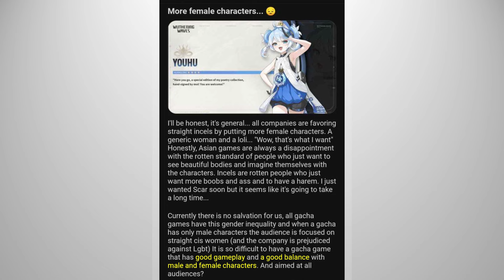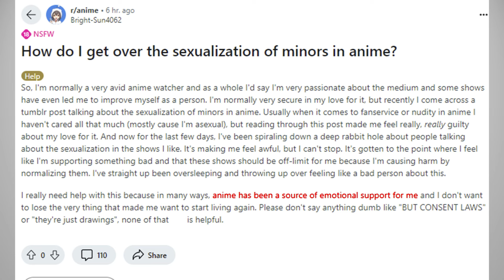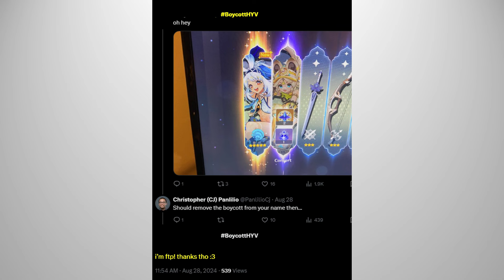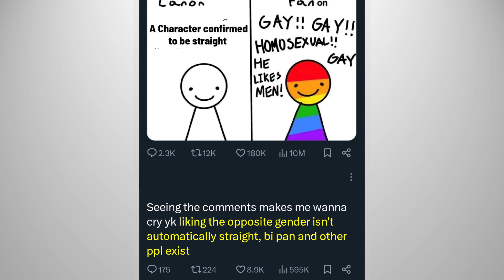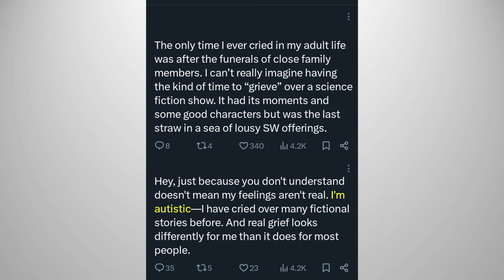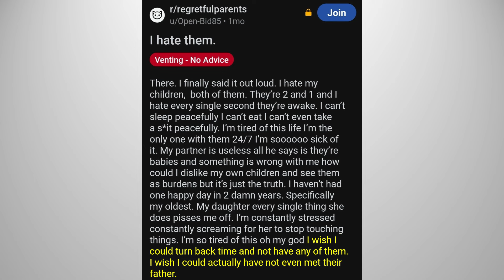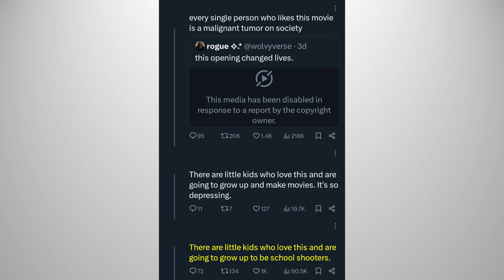Getting OVER Attractive Female Characters!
More female characters are BAD! Also, how to get over anime, no characters confirmed straight, crying at Star Wars, shocked at men, & MORE!

SUPERCHATS HERE!

TIP HERE!

00:00:00 More Female Characters is BAD!
00:00:57 How to GET OVER Anime Sexualization!
00:01:59 Boycott Hoyo is BACKWARDS! AGAIN!
00:02:59 No Character CONFIRMED Straight!
00:03:56 I CRIED at The Acolyte Being CANCELLED!
00:04:53 Women SHOCKED that Men Do THIS!
00:05:49 Parents HATE Having Babies!
00:06:51 Anyone Who LIKES This Movie is a TUMOR!
00:07:39 OUTRO